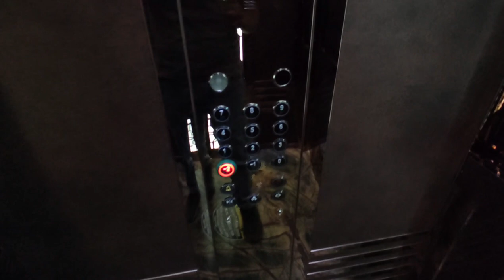Я в ВОСТОРГЕ от этих квартир в Алании | ДОРОГО БОГАТО | Недвижимость в Турции